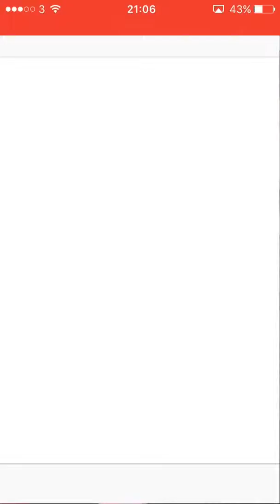FRIENDLY BATTLE W/ FRANCESCO LOMBARDO GAMING